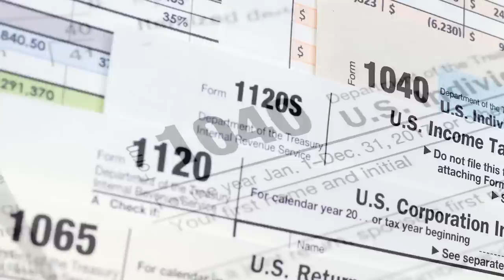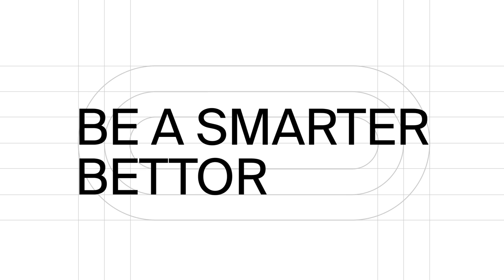Johnny Velazquez Joins the TDN Writers' Room - Episode 188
Hall of Fame jockey Johnny Velazquez earned his first Preakness victory aboard National Treasure over the weekend and he joined this week's TDN Writers' Room to discuss the big win.